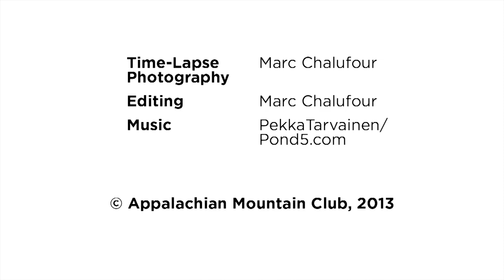Franconia Ridge Time-lapse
A time-lapse video shot on Franconia Ridge and from the Appalachian Mountain Club's nearby Greenleaf Hut on the shoulder of Mount Lafayette in the White Mountains.

Book a stay at Lonesome Lake, Greenleaf, Galehead, Zealand Falls, Mizpah Spring, Lakes of the Clouds, Madison Spring, or Carter Notch hut